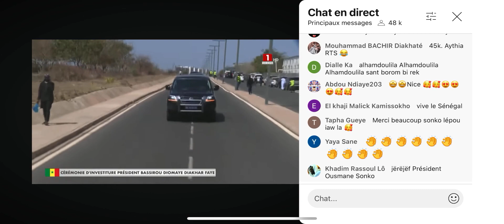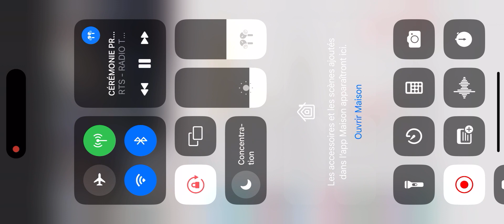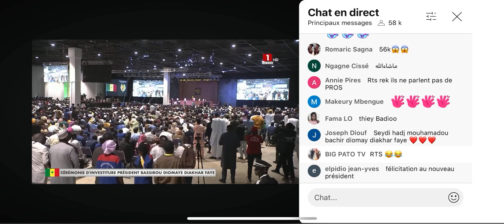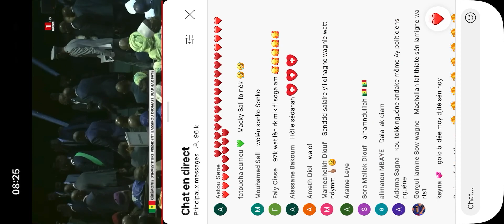Le Président BASSIROU DIOMAYE DIAKHAR FAYE a prêté serment revivez l’intégralité de la cérémonie